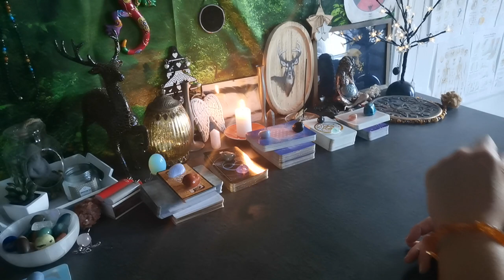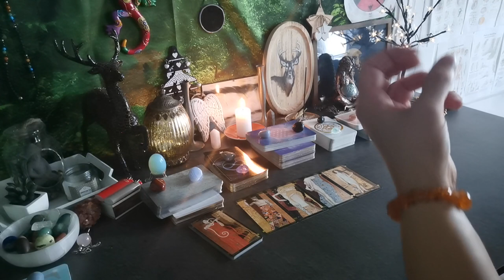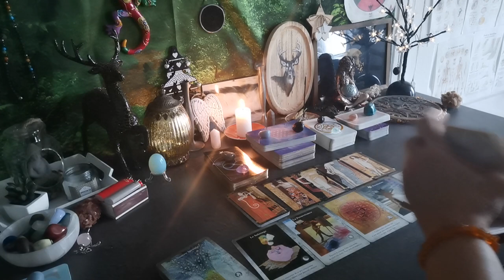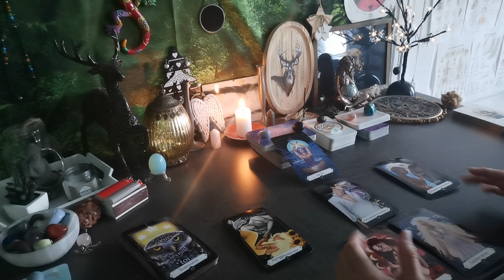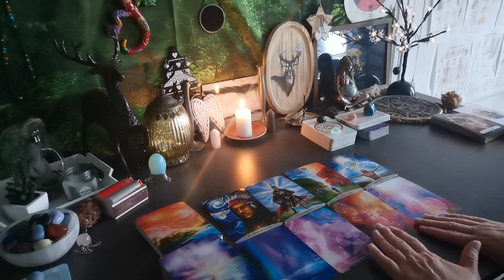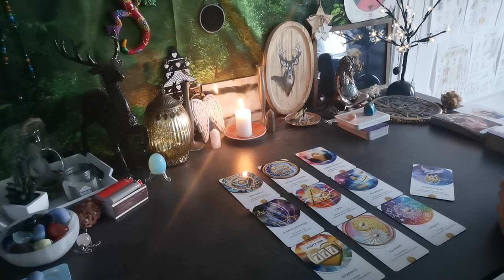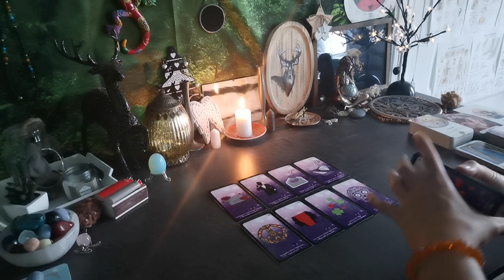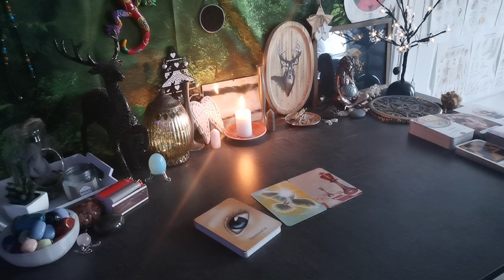FJ/AS : Réconciliation dans un lien 💞🙏🌈Crise de guérison💪🦋☯🕊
Guidance générale, sentimentale et intemporelle.

Vous êtes intéressé(e)s par un massage énergétique ou tantrique, un soin énergétique, quantique ou karmique, une guidance personnalisée, une hypnose régressive, un atelier collectif ou une initiation à la méditation (au cabinet ou en visio) ou bien autre chose :

# Par ce lien, vous pourrez retrouver les évènements que nous proposons : Les RDVs de Mét-âme-morphose, les Après-midis Bien-être et les Week-ends Bien-être :

# Ateliers collectifs en visio ou en présentiel : Vous devez vous inscrire auprès de Nathalie Brédy et quand il y a assez d'inscrits, un groupe est formé qui décide à ce moment-là des dates communes à tous.
Grâce à ce lien, vous retrouverez tous les ateliers que nous proposons :
Également, j’ai construit des audios pour que vous puissiez ne pas être dépendants des dates que je propose pour les ateliers : Cliquez sur ces liens de paiement et je vous envoie un lien de téléchargement dans les 48h.

Nathalie Brédy-PsyZenArdennes
Mousse d'Ange